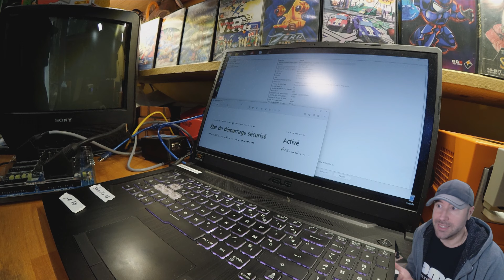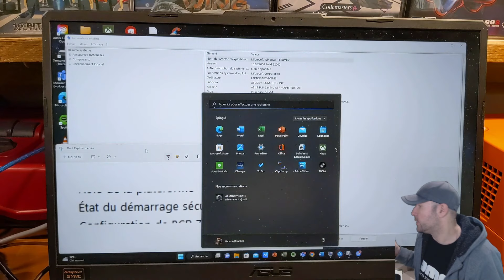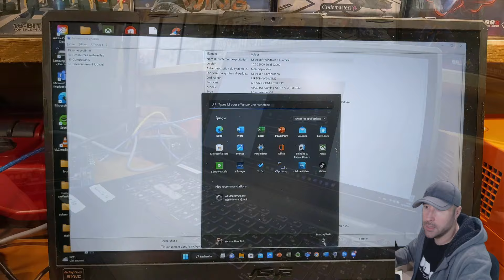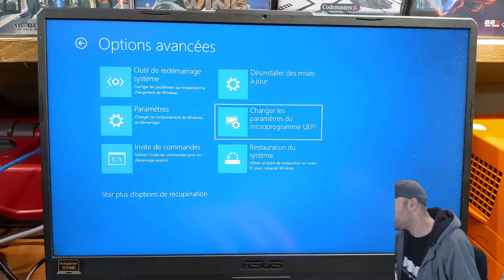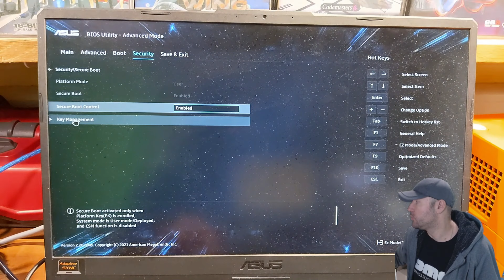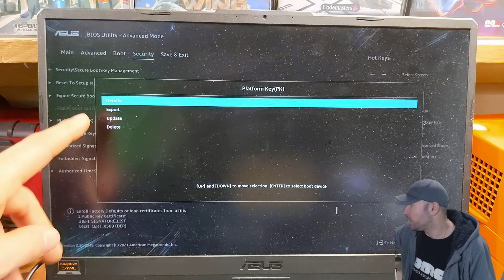ACTIVATION SECURE BOOT IMPOSSIBLE : LA SOLUTION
DANS CETTE VIDEO ON PARLE ACTIVATION IMPOSSIBLE DE SECURE BOOT AVEC UNE SOLUTION QUI A MARCHE POUR MOI